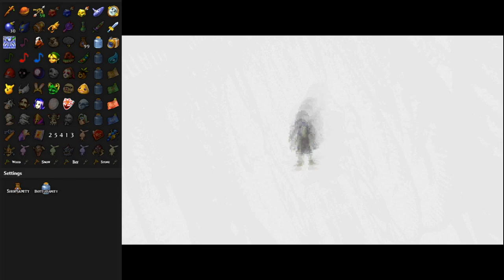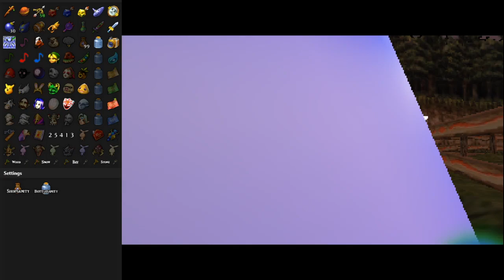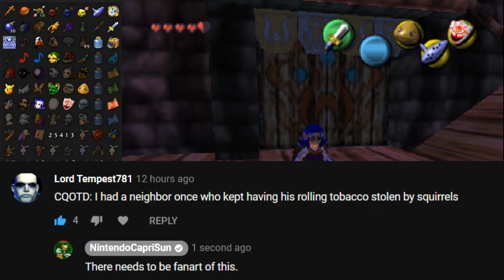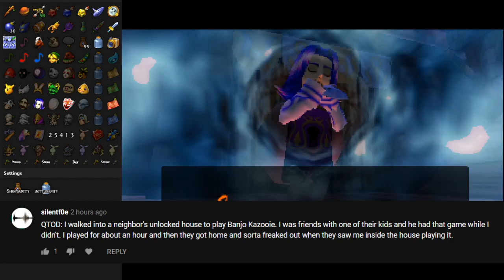Majora's Mask Randomizer [6]: Two Animal Races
Majora's Mask Randomizer Part 6!

Getting some day 3 stuff done, marking a few more X's off of the list of places to check and feeling fortunate in spite of how little we actually find.